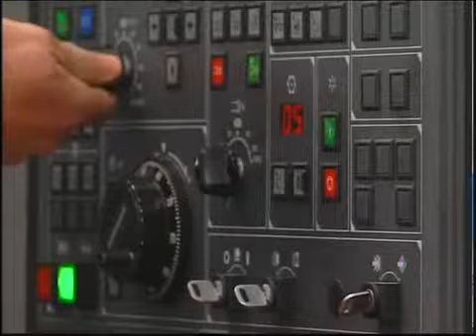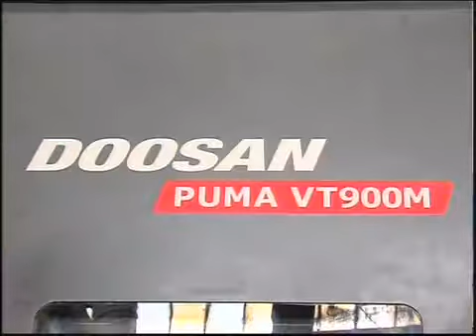рус_Казнефтегазмаш.mp4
_Новости МТРК_